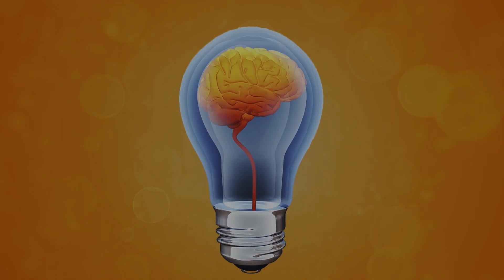Rules All Rich People Follow To Be Successful | Kamyab Logon Ki Aadat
In this video we will talk about the rules that rich people follow to create their success and how you can use them too. Kaamyab Logon ki aadat.
In this video you will find the habits of successful people in the world. You just follow the mentality of rich people that will definitely help you to become rich. You will also fins the rich vs poor mentality in this video.
Do you want to be rich? Here are some tips and tricks the billionaire follows, you also follow these simple rules to become wealthy. You will find the rules and habits of world successful businessmen like Jeff Bezos, Mark Cuban, Mark Zuckerberg, Steve Jobs, Jack Dorsey, Ingvar Kamprad, Marther Stewart, Albert Einstine, David Rockfeller, Haley Daiber, Jonathan Franzen, Warren Buffett, Richard Branson and Larry Ellison.